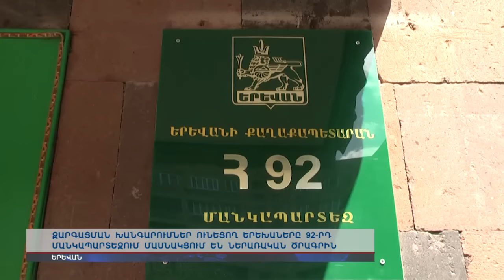Ներառական մանկապարտեզ՝ անհրաժեշտ պայմաններով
Զարգացման խանգարումներ ունեցող երեխաները 92-րդ մանկապարտեզում մասնակցում են ներառական ծրագրին: